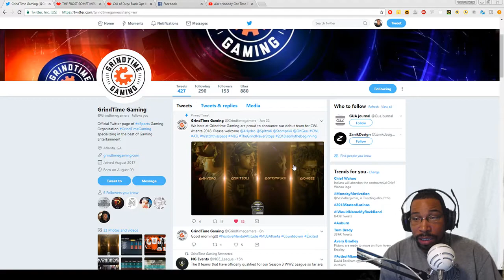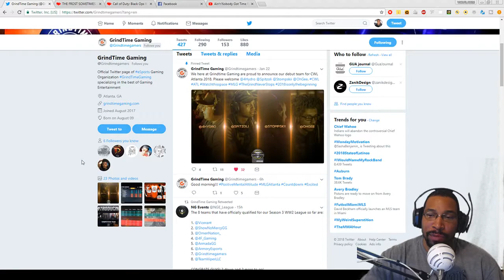THE FROST SOMETIMES MAKES THE BLADE STICK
Hey, my name is Vioutlaw26. I'm from St.Thomas US VIRGIN ISLANDS. I love video games and just sharing my passion with other from around the world.

hd pvr 2 gaming edition
720p 60fps